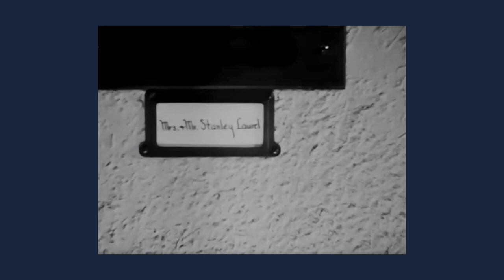Laurel and Hardy ‘Where Do You Think I Live?’ 😄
‘Sons of the Desert’ 1933

Directed by William A. Seiter
Produced by Hal Roach
Written by Frank Craven - Byron Morgan
Production company - Hal Roach Studios

Starring -
Stan Laurel
Oliver Hardy
Mae Busch

Ollie poses as ill and convinces a doctor (who turns out to be a veterinarian) to recommend a lengthy ocean cruise to Hawaii so that he and Stan can sneak away to Chicago and attend the annual "Sons of the Desert" lodge meeting. They set off for home while dressed in leis and playing ukuleles, only to discover that the ship that was meant to be carrying them has sunk. Their hastily constructed story of "ship-hiking" their way home is rejected by their spouses, who were watching a newsreel at the theatre about the lodge's convention procession that featured, guess who?

Original video - Internet Archive - Laurel & Hardy